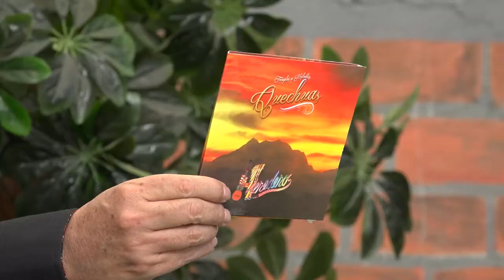CH'UTIS PROGRAMA 28 DE AGOSTO 2021 PARTE 3